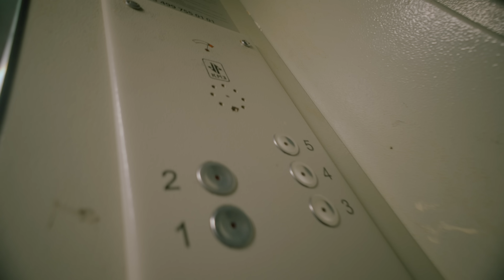ERASED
ERASED Official Music Video
Directed by Andranik Antonyan @kapsuik.adore
Creative Producer & Co-director — Sasha Zatsepina @saegw
Director of Photography — Vlad Ivanov @planwy
Edit — Andranik Antonyan
Best Actress — Varvara Gorbatina @gorbatina_
Set Design — Agniia Burakova @ayagush
1st Assistant — Magomed Oxycontean @oxycontean
Assistant — Andrew Mihkeev @collldsvn
Special Thanks to Andrew Obruchev @andrew_maels